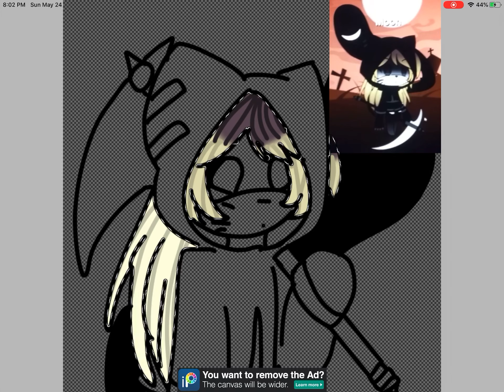Drawing your Slasher Ocs #3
Gift for
The Dark side moon the artic Fox XD
Her Slasher Oc
Moon

I’m not gonna do a lot of fanart for her.
Because basically I have less from her.

Song : Candle Queen
Artist : Ghost and Pals, Chord Music